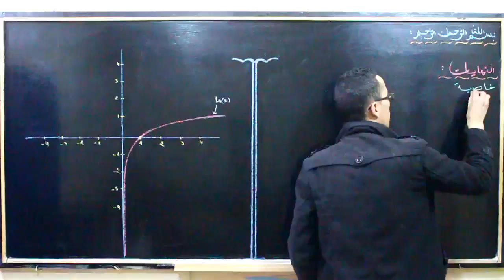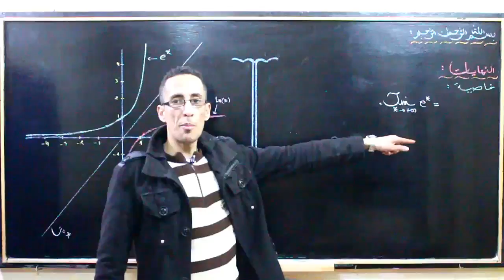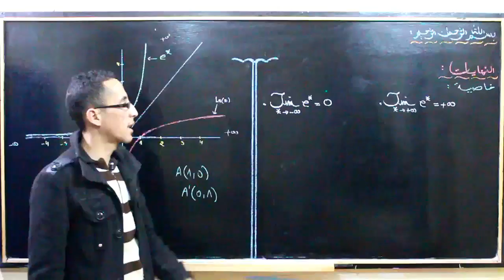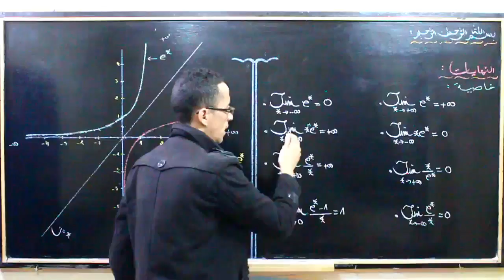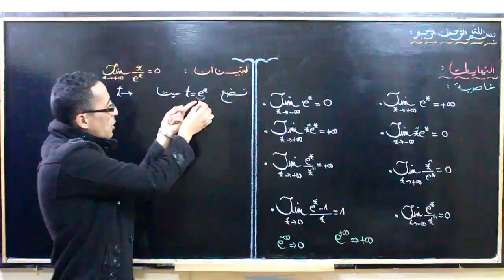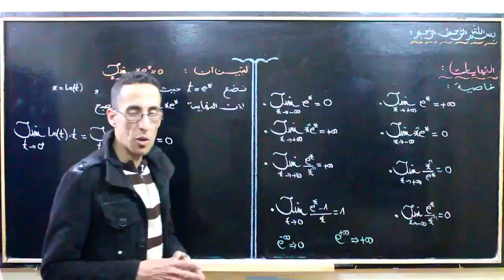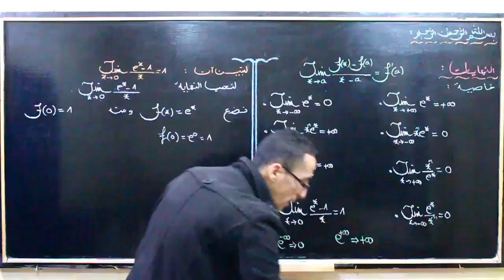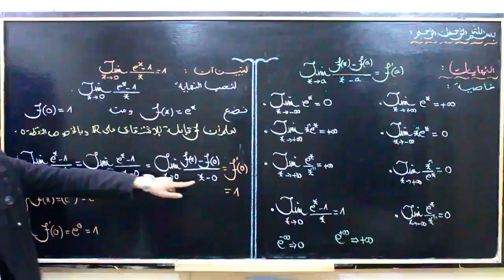الدالة الأسية 8 ـــ حساب نهايات الدالة الأسية جزء 1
للرسائل  :  بلوك 2 رقم 48 حي أزرو أيت ملول أكادير